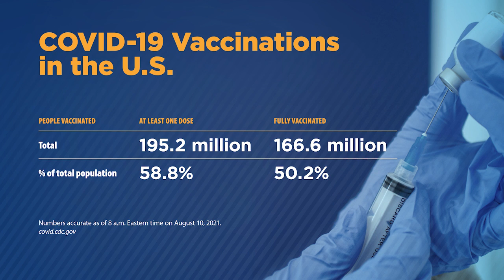Andrea Garcia discusses Delta variant impact on young and old | COVID-19 Update for Aug 11, 2021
AMA Director of Science, Medicine & Public Health, Andrea Garcia reviews COVID-19 vaccine numbers and trending topics related to the pandemic over the past week. Also covering global COVID-19 milestones, booster shots, and more detail on "younger, sicker, quicker" phrase/trend.

0:00 AMA COVID-19 Update for Aug. 11, 2021
0:27 This week's numbers in terms of new COVID-19 cases and related deaths
2:01 Clarify why death toll tends to be a 'lagging indicator'
2:43 "Younger, sicker, quicker": discuss trend of younger population being hospitalized
4:01 Details on hot spots such as Louisiana and Florida
5:26 Are mask mandates helping in states that are putting them into effect?
6:10 Review U.S. vaccination numbers (one dose administered, fully vaccinated peoples/percentages)
7:40 Discuss global case-count surpassing 200 million mark
8:35 How have vaccines changed the way we look at COVID-19 infection and casualty numbers?
9:52 Discuss countries announcing plans for—and the WHO's response to booster shots
10:55 What is the U.S. considering when it comes to booster shots for Americans?
12:30 Share insights regarding full approval for the Pfizer vaccine currently authorized under an EUA

13:30 Details regarding the amicus brief filed this week by the AMA, AAP, and more in support of the "District of Columbia’s Minor Consent Act"